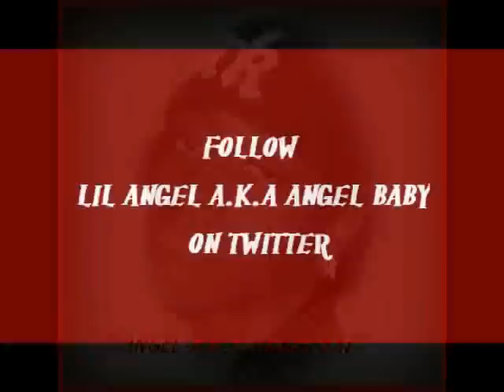BABY U GETTIN CURVED PT.2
Angel Baby Collabs With New York Artist Ty Black,Angel Sings In the chorus also raps in 3rd verse & Ty black raps In 1st & 2nd verse they did this song a while back & you can find "Baby U Gettin Curved (Pt. 1) On Ty Black's Twitter page through Twitrum Listen to their special talent Support them & follow them on twitter & watch their youtube videos!